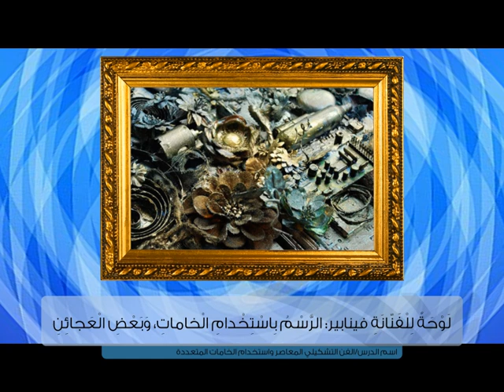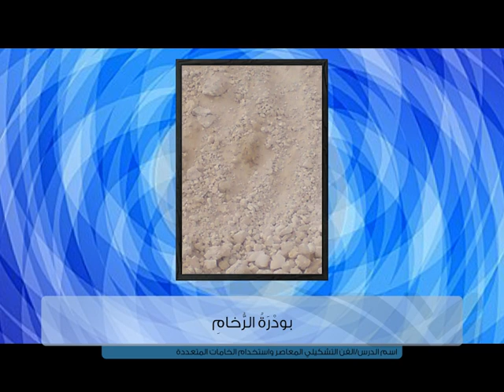الرسم باستخدام خامات متعددة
الرسم فن من الفنون الجميلة للتعبير عن فكرة بطريقة فنية، وهناك عدة خامات متنوعة تستخدم في عملية الرسم منها: أوراق الشجر، وقصاصات الجرائد، وبعض العجائن والقطع المعدنية وغيرها من الخامات المستهلكة.